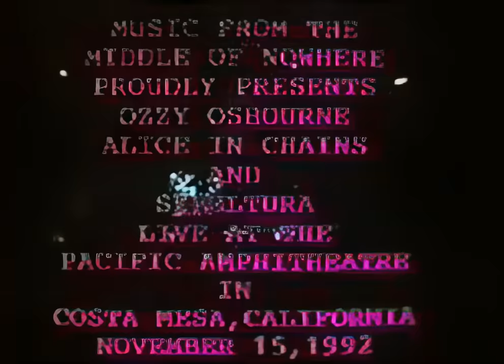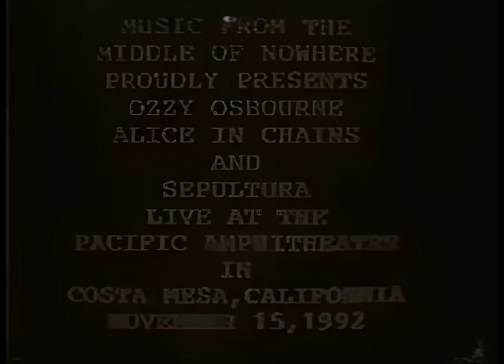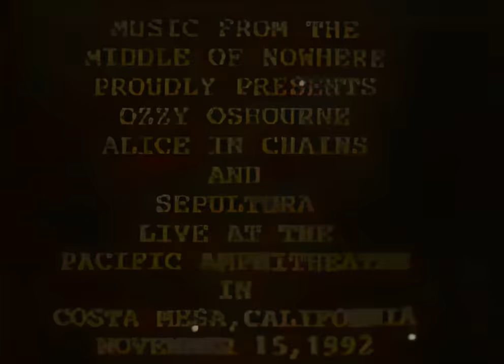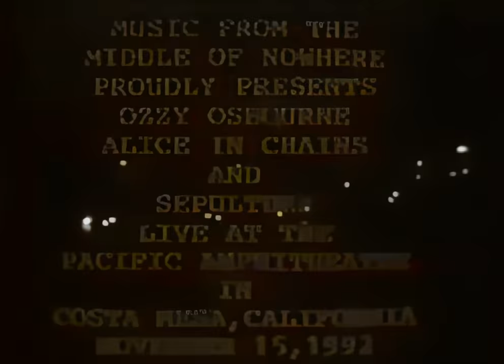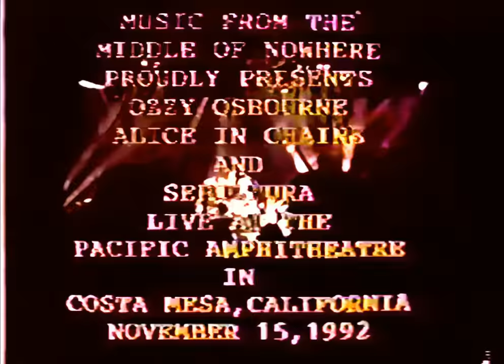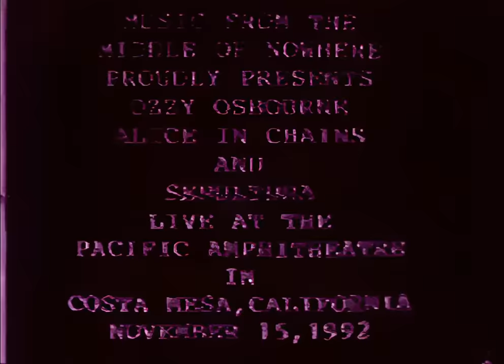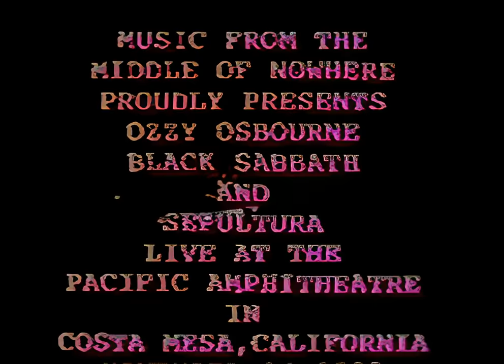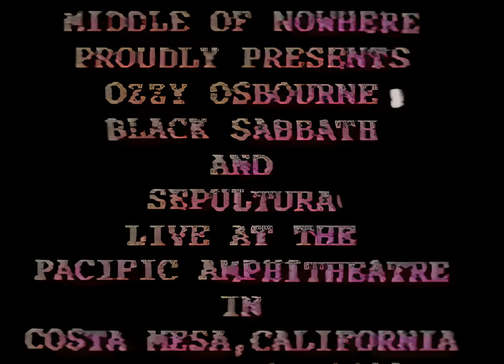Black Sabbath w Rob Halford 1992 full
Utilized available footage and sound to recreate one of the two incredible nights when Sabbath and Priest got together. From bootleg dvd.

Pacific Amphitheatre in Costa Mesa, California on November 15, and 14, 1992 from Dehumanizer Tour.

Included at the end are the two songs sung that was not included in the set list that day. From the previous night. Kinda like an encore. So you get the complete set of songs sung by Halford and Sabbath.

Extra video sources used, starting at 23:31 for maximum Rob Sabbath. Video upscaled to 1080p.

First attempt with new software. May try different some approaches for better results.